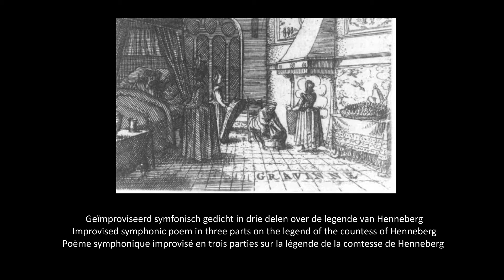Poème symphonique improvisé - David Cassan, Abdijkerk Den Haag Loosduinen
David Cassan, organist
Poème symphonique improvisé
upon the legend of the countess of Henneberg, who gave birth to 365 minute children on Good Friday, 1276.
Reichner-Bätz-Steendam organ Abdijkerk Den Haag Loosduinen (Netherlands) (1780/1792/1856/2006)
audio: Marcel van den Tol & Anton Doornhein